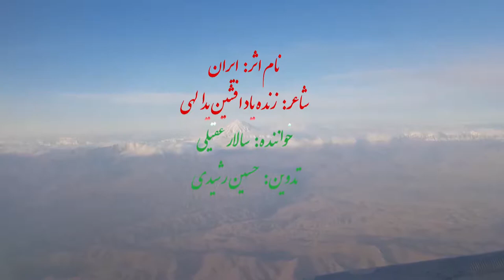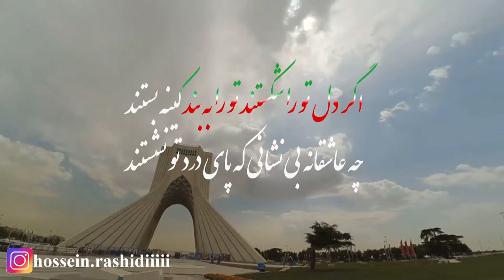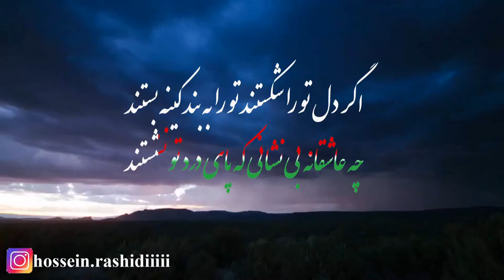iranmix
میکس زیبای آهنگ معمای شاه با صدای سالار عقیلی